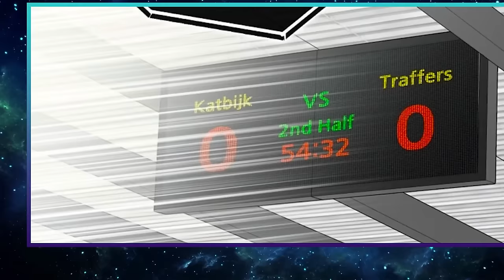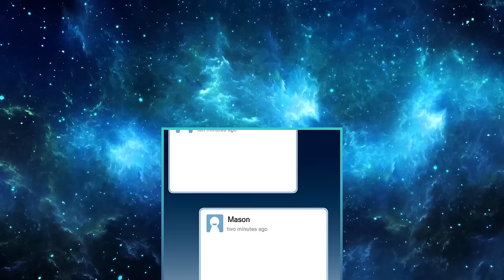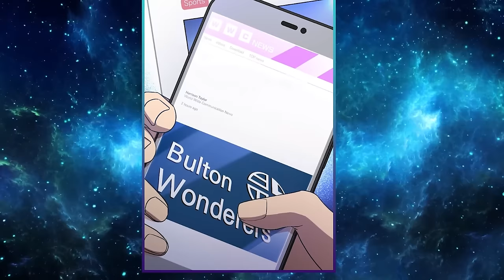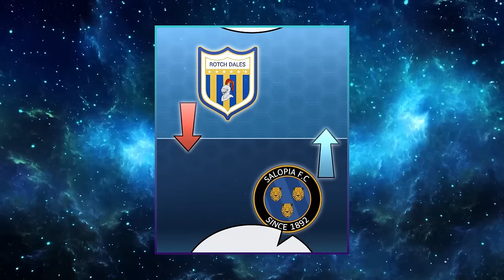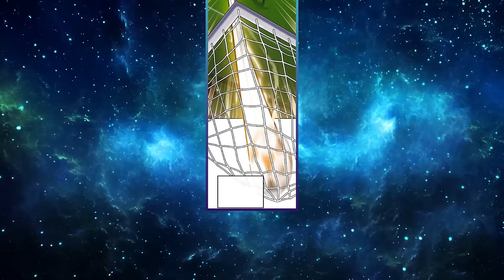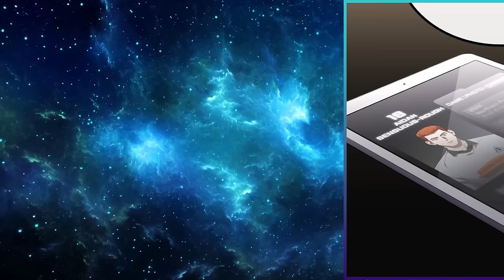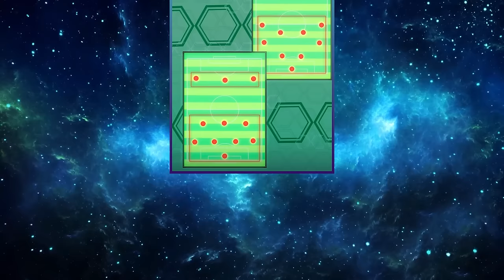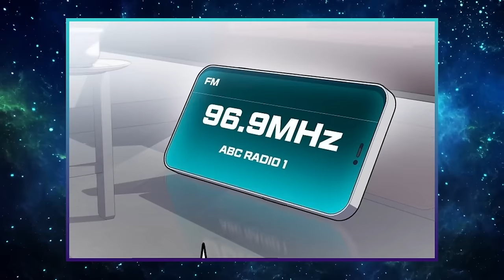A GENIUS STRATEGIST MADE HIS FOOTBALL TEAM THE BEST THANKS TO HIS TACTICS | Manhwa Recap